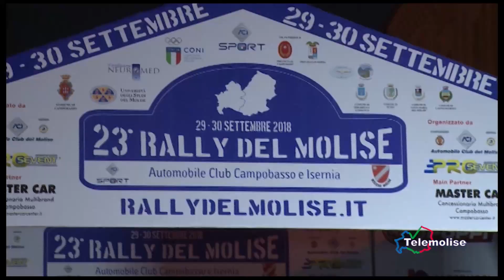TG Sport - Telemolise - 22.04.2020